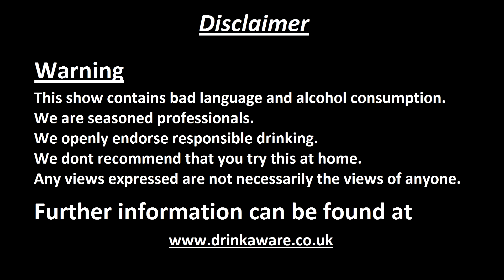Bonus Video! - The 3 Wise Men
We came up with these a week or so ago and the people who have tried this shot cannot get enough. We will be able to make these tonight and any night if you ask nicely at The Yardbirds Rock Club!